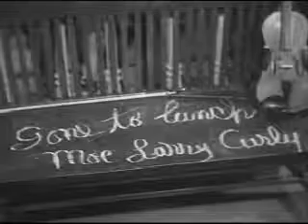Los Tres Chiflados 1936 Desorden En La Corte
Intentaré subir videos casi cada día, videos de risa nostálgica asegurada.
¡¡Hala!! ¡¡A reír!!
Si queréis un buen canal de música os recomiendo que os inscribáis en este. Suben música de todo tipo, sobretodo bandas sonoras de pelis y hasta de videojuegos de antes y de ahora. Una joya: